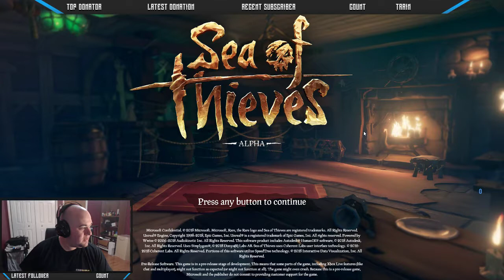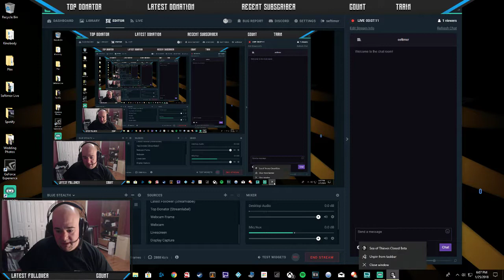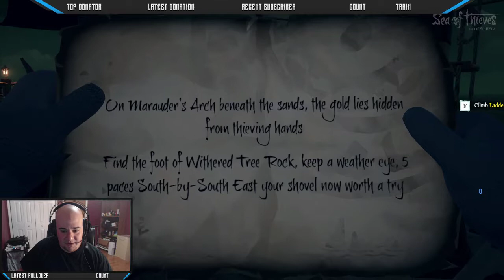Let's Play Sea Of Thieves Closed Beta with Seftimor - Episode 1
Let's Play Sea Of Thieves Closed Beta with Seftimor!

Sony RX100V
Manfrotto Mini Tripod
Wind Muffs
Logitech HD Pro Webcam C920